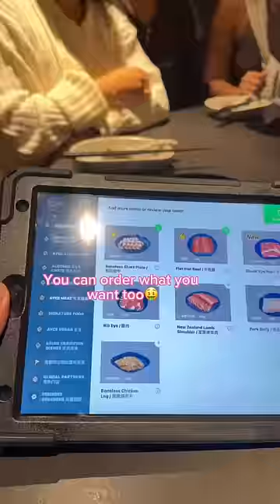They order the entire menu😩